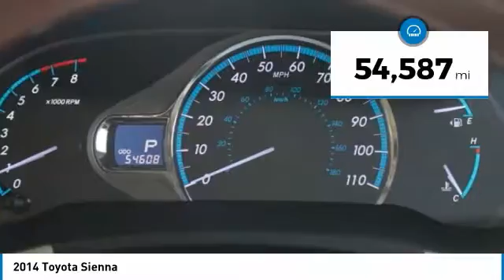2014 Toyota Sienna Irving TX ES475699A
Freeman Auto
1840 E Airport Fwy

Freeman Mazda is honored to present a wonderful example of pure vehicle design... this 2014 Toyota Sienna Ltd only has 54,445 miles on it and could potentially be the vehicle of your dreams!Sophistication & understated luxury comes standard on this Toyota Sienna Ltd. Well-known by many, the Sienna has become a household name in the realm of quality and prestige. You can finally stop searching... You've found the one you've been looking for.The Toyota Sienna Ltd will provide you with everything you have always wanted in a car -- Quality, Reliability, and Character.More information about the 2014 Toyota Sienna:The minivan segment is a fiercely contested market in which features, pricing and capacities remain extremely competitive. The current Sienna continues be leader with its strong V6, 6-speed automatic transmission and mileage estimates of 25 mpg on the highway. The Sienna distinguishes itself as being the only minivan to offer all-wheel drive as an option as well as seating configurations for up to 8 passengers. Even the entry-level L trim includes such comfort options such as keyless entry, 3-zone air conditioning and 10 cup holders.Strengths of this model include fuel economy, true car-like handling, up to 8-passenger seating, Available all-wheel drive, V6 power, and spacious, comfortable interior